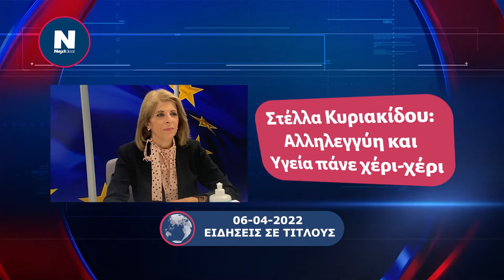06.04.2022 Ειδήσεις σε τίτλους από το NEXTDEAL.gr